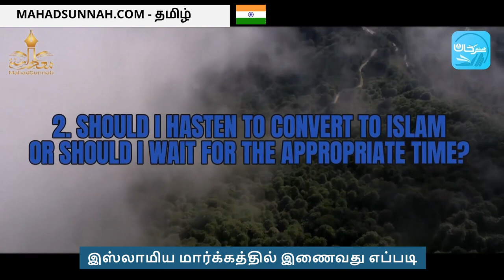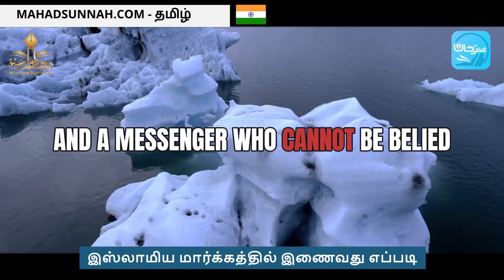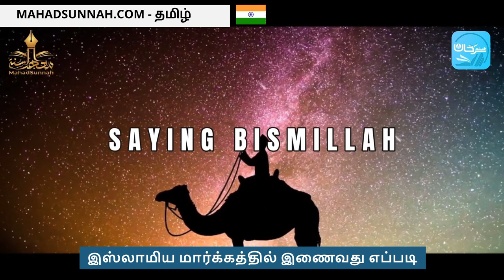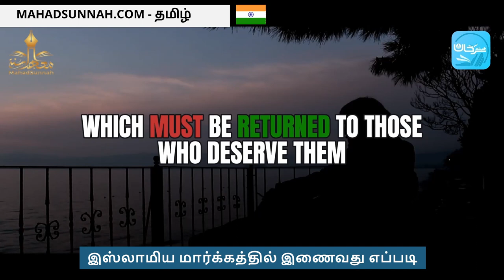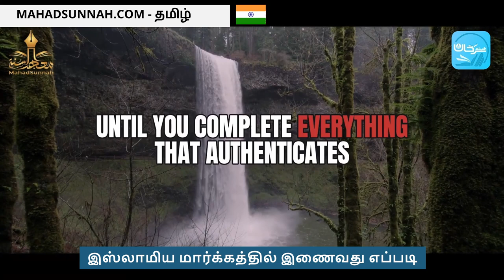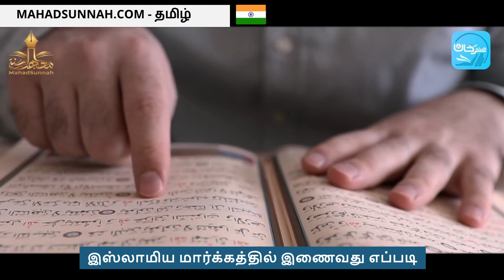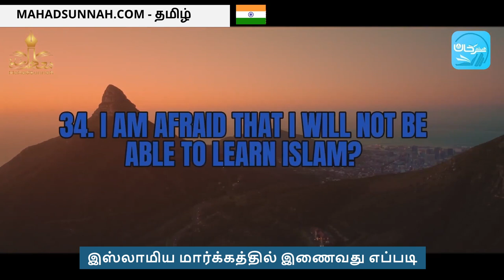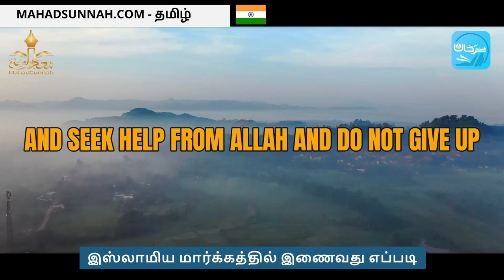இஸ்லாமிய மார்க்கத்தில் இணைவது எப்படி كيف أدخل في الإسلام